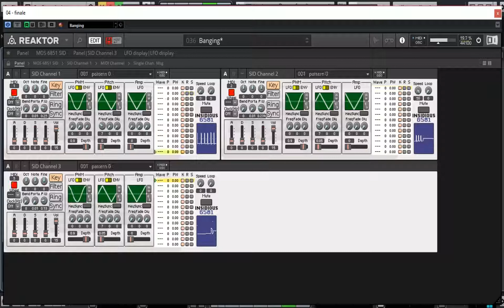C64 Rastan - In The Castle soundtrack with Insidious 6581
Original C64 music by Martin Galway